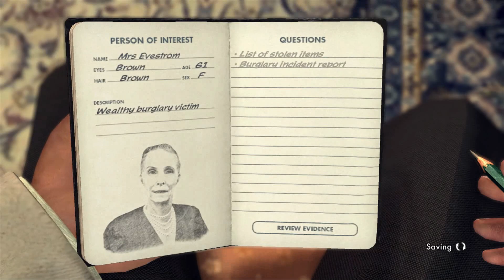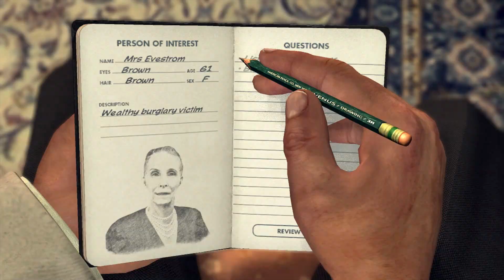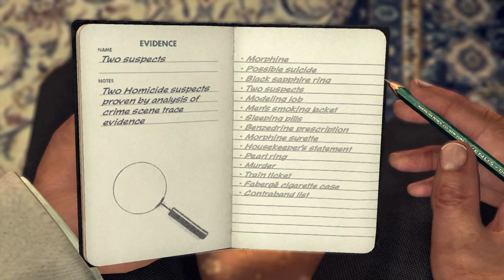Beverly Evestrom Interview | All Possible Answers | L.A. Noire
Playing L.A. Noire on Xbox 360.